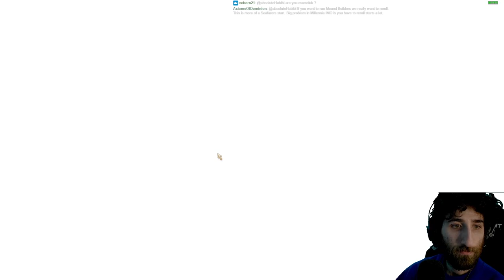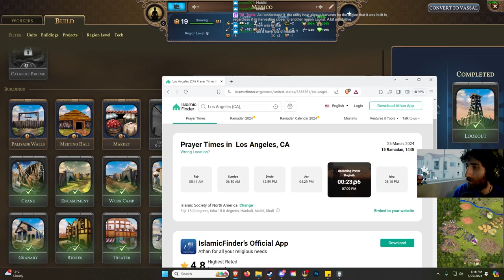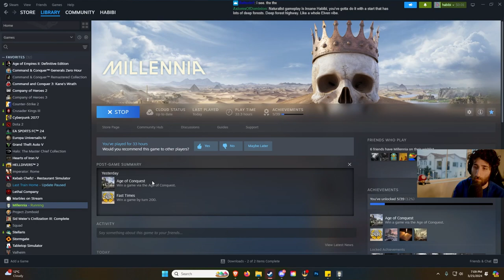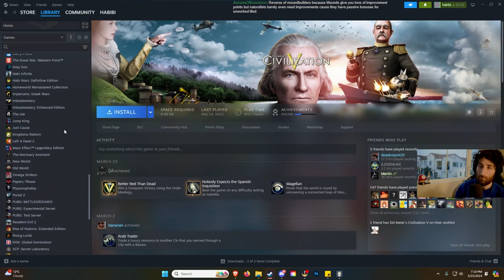Aztecs TALL | Part 1 | Millennia Singleplayer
📹 VOD of Livestream March 25, 2024

absoluteHabibi playing as The Aztec Empire in a Custom Singleplayer Game against 7 AI on Hardest Difficulty (Master). He introduces you to the game, explains it and shows How to Play.

millennia english gameplay livestream twitch vod habibi